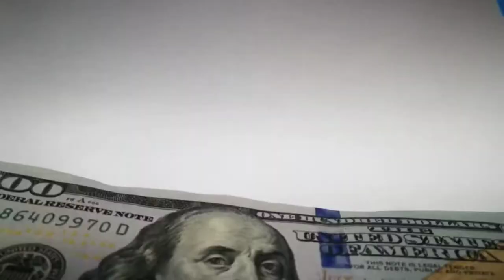How Much Does a Food Truck Business Make [ What is The Highest Profit Margin Food Truck ]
00:00 Intro
01:32 Events Traffic
03:00 Calculate Traffic
05:36 Cut Costs
06:22 Fast Menus?
11:17 Last Tip !

we are part of fiverrr, amazon and affiliate programs and may receive compensation for orders placed through the above links CHECKOUT THESE ADDITIONAL RESOURCES TO HELP GET YOUR FOOD BUSINESS DREAM OFF THE GROUND: